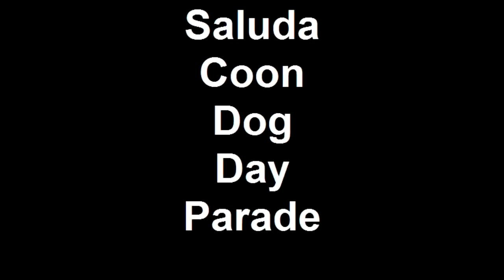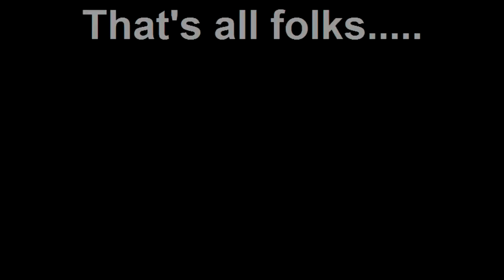2011 UKC Saluda Coon Dog Day Parade | United Kennel Club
Video highlights from the recent Coon Dog Day Parade in Saluda, NC.
Follow UKC on social!

MAIN OFFICE
United Kennel Club